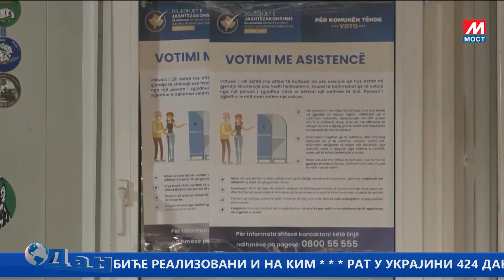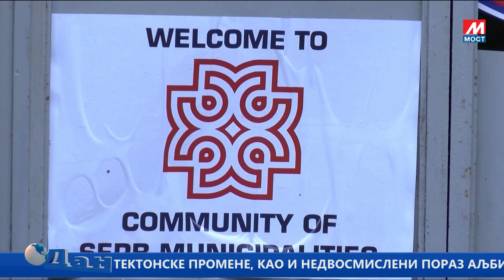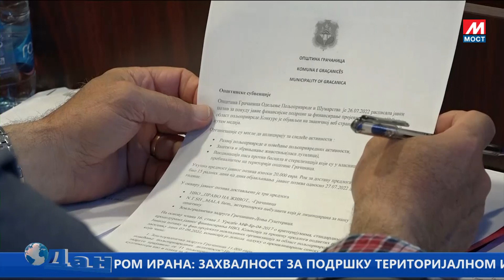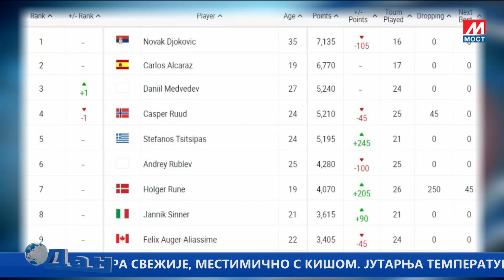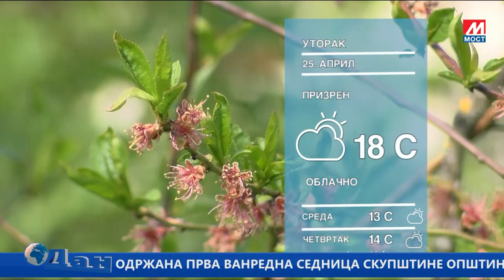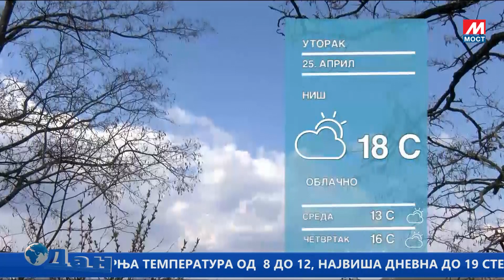DAN TV MOST 24 04 2023